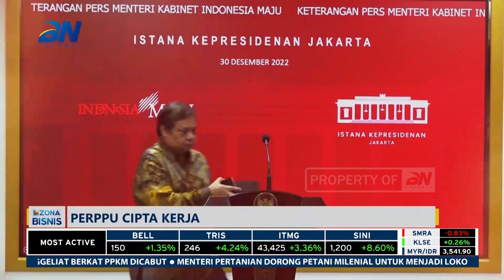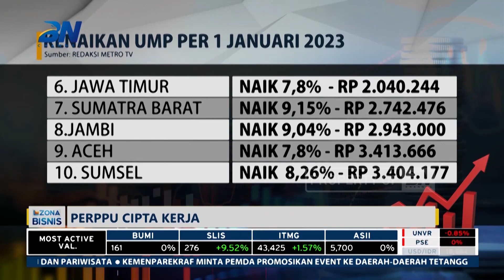Presiden Jokowi Resmi Terbitkan Perppu Cipta Kerja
Presiden Joko Widodo menerbitkan peraturan pemerintah pengganti UU Perppu Nomor 2 tahun 2022 tentang cipta kerja. Dengan terbitnya Perppu ini, maka putusan Mahkamah Konstitusi yang menyatakan UU Cipta Kerja inkonstitusional bersyarat gugur.

Presiden Joko Widodo beralasan, keluarnya Perppu cipta kerja untuk memberikan kepastian hukum bagi para investor. Menurut presiden, ekonomi Indonesia 2023 sangat tergantung pada investasi dan ekspor.

Menko Polhukam Mahfud MD mengatakan, penerbitan Perppu ini adalah langkah strategis yang harus diambil oleh pemerintah. Ia menambahkan, jika menunggu hingga batas waktu sesuai putusan Mahkamah Konstitusi Nomor 91 tahun 2020, maka pemerintah bisa ketinggalan dalam menghadapi situasi.

Selain itu, Menko Perekonomian Airlangga Hartarto menyebutkan, ada sejumlah penyempurnaan dalam Perppu Nomor 2 tahun 2022 tentang cipta kerja. Sejumlah ketentuan yang berubah, di antaranya soal upah minimum tenaga alih daya, harmonisasi peraturan perpajakan serta hubungan pemerintah pusat dan pemerintah daerah.

Perubahan dalam upah minimum, di antaranya penambahan unsur daya beli masyarakat masuk dalam perhitungan selain unsur inflasi dan pertumbuhan ekonomi. Tantangan perekonomian di tahun 2023, di antaranya mengejar target investasi sebesar Rp1.200 hingga Rp1.400 triliun jadi alasan mendesak Perppu tentang cipta kerja diterbitkan.

Pakar Hukum Tata Negara Bivitri Susanti menilai, tidak ada unsur kegentingan atau kondisi darurat yang mengharuskan pemerintah mengeluarkan Perppu Cipta Kerja. Terlebih lagi, pemerintah sudah mengundang sejumlah pihak untuk membahas revisi UU Cipta Kerja.

Bivitri menambahkan, keluarnya Perppu mengindikasikan pemerintah menghindari diskusi publik terkait pembahasan UU Cipta Kerja.